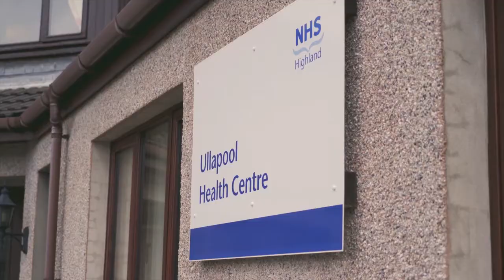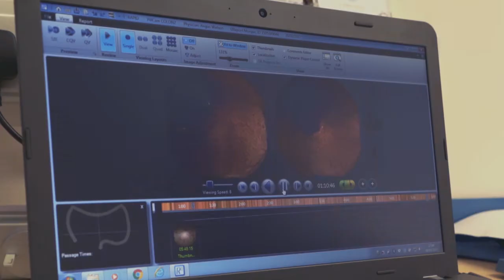Digital Health in the Highlands and Islands of Scotland - The HI-CAP project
Highlands and Islands Enterprise (HIE) and the Satellite Applications Catapult (SAC) supported the HI-CAP project which enabled telemedical video capsule endoscopy procedures. The dispersed population and unique geography of the Highlands and Islands of Scotland makes it the ideal location to develop, test and trial new and innovative technologies in digital health and life sciences.